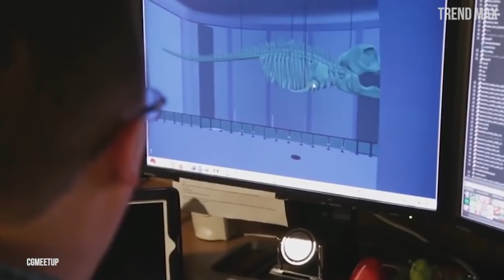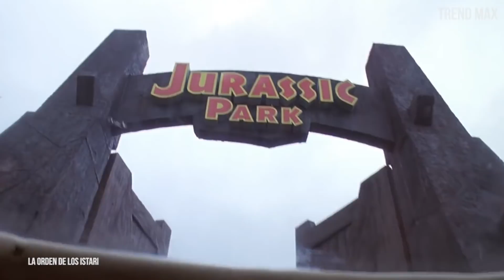THE BEST DINOSAUR MOVIES (TOP 10)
Meet the top 10 best movies about dinosaurs. If you love tyrannosaurus rex, velociraptor, diplodocus and other dinosaurs, then you can not miss these films.

These types of sequels are those that show you that mistakes are not always learned.

Jurassic Park is now practically a whole franchise. The story is based on Michael Crichton's book about dinosaurs cloned from genetic engineering became so famous that it had 3 movies already.

This fun film directed by Chris Wedge, that many of you will have already seen. And while our characters are not dinosaurs, they do live in prehistoric times and live alongside them.

-The water horse (2007)
Directed by Jay Russell and starring Alex Etel, Emily Watson and Ben Chaplin. This film is based on a legend born in Scotland about 1,500 years ago of the monster of Loch Ness who, according to several theories, is actually a plesiosaurus that managed to escape death and hide in this great lake.

-Dinosaur (2000)
Directly from Disney studios, this film is directed by Eric Leighton and Ralph Zondag. Being one of his first feature films in which they used computer animation, he had some difficulties, since he was in fact waiting for 7 years, until in 1995 the project was resumed.

-The Good Dinosaur (2015)
Produced by Pixar and directed by Peter Sohn, this film has an impeccable aesthetics and a moving story.

-The land before time (1998)
An animated film that has brought tears to many and if you haven’t seen it yet, please do.

-A sound of thunder (2005)
Set in the year 2055 and time travel is no longer a dream or part of the movies, now, it is a fact. But these trips are part of an empire dominated by Charles Hatton, who organizes expeditions to the Jurassic world and allows travelers to eliminate dinosaurs.

Directed by Peter Jackson and starring Naomi Watts, Jack Black, Adrien Brody and Andy Serkis. Although it does not have dinosaurs as their main elements, King Kong inhabits a land with prehistoric animals and this movie has a scene in which the giant gorilla and some dinosaurs have an incredible fight.

-The lost world (1925)
Directed by Harry O. Hyot and played by Lewis Stone, Wallace Beery and Bessie Love, this film is a classic; it is a silent film and is based on the novel by Sir Arthur Conan Doyle, being the first film adaptation of the author.